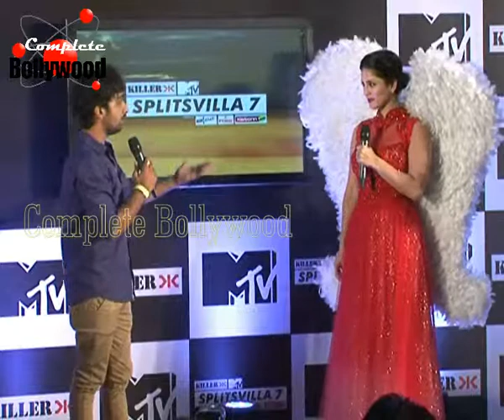Sunny Leone Launches MTV ''Spiltsvilla Season 7'' Part 2